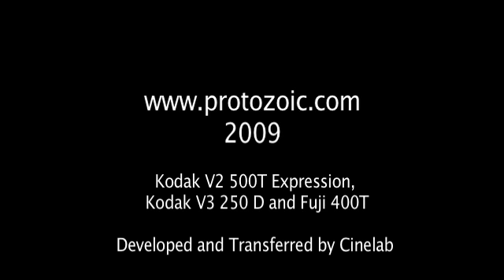Fish Tank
Fish Tank was the result of a film stock test.

There are three different stocks used in the short, Kodak Vision2 Expression 500T, Kodak Vision3 250D and Fuji Eterna 400T. Admittedly, the tests really werent tests because shooting conditions were never consistent. Nonetheless, for interested parties, I do think some of the qualities of each stock are discernible. I would add that there is no color correction, with the exception of the fish/hotdog close-up. Here I bumped up the whites because the shot was slightly underexposed.